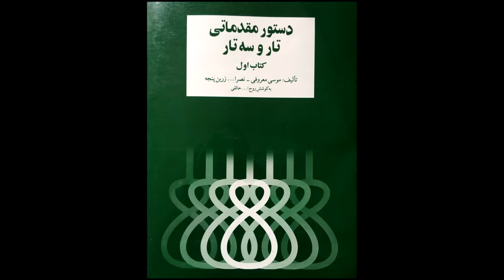تمرین 75سه تار نیما فریدونی دستورمقدماتی تار وسه تار کتاب اول هنرستان موسیقی روح اله خالقی